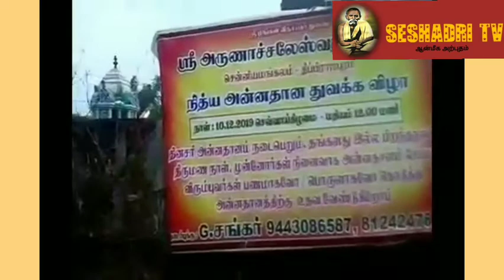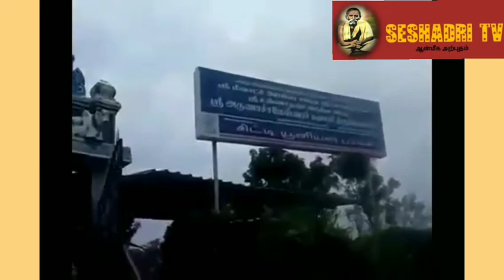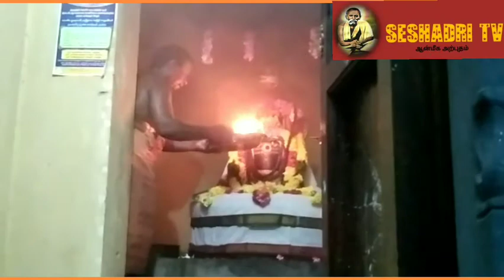ஸ்ரீஅண்ணாமலையார் ஆலயம்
கும்பகோணம் அடுத்த திப்பிராஜபுரம், ஆலய தொடர்புக்கு:திரு. சங்கர் 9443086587